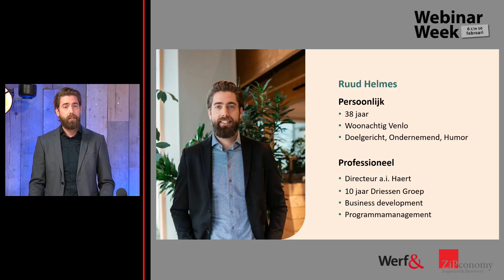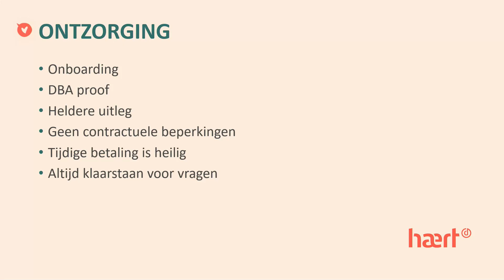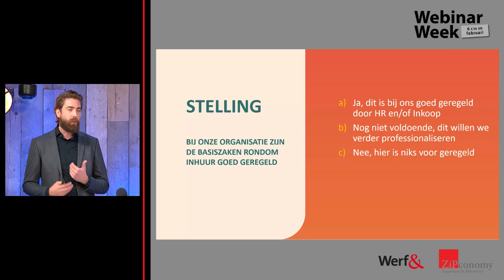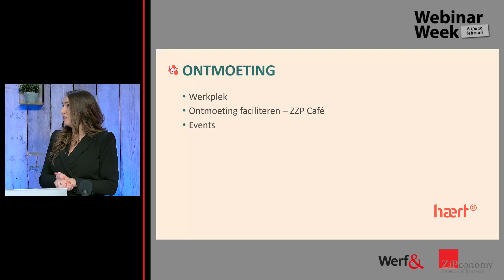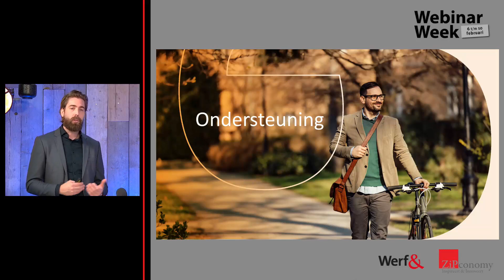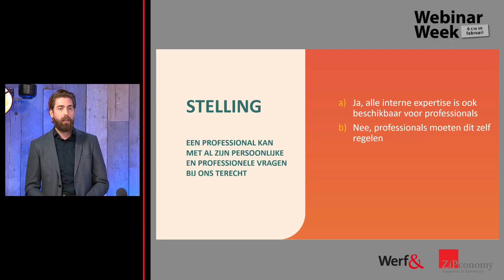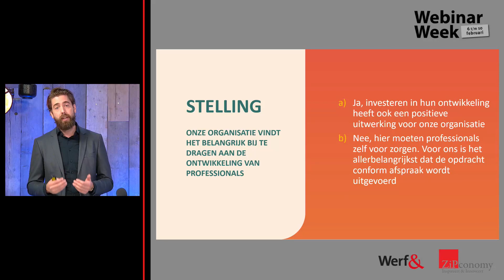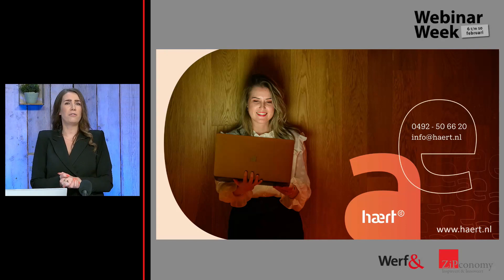Persoonlijk en Professioneel Opdrachtgeverschap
Professionals zijn onmisbaar voor de maatschappelijk gedreven organisaties van Nederland. Met hun kennis, kunde en capaciteit maken zij het verschil. Het werkgeluk van professionals gaat ons aan het hart. Goed opdrachtgeverschap speelt daarbij een cruciale rol, zeker als tussenpartij. Naast het professioneel goed inrichten van de contracten, het maken van heldere afspraken en een correcte facturatie, zijn wij ervan overtuigd dat persoonlijke aandacht minstens zo belangrijk is.

In deze video geeft Monique Giepmans (Haert) je een andere kijk op inhuur. Goed en rechtmatig. Warm, persoonlijk en begrijpelijk.

Hoe bouw je als opdrachtgever een goede relatie op met zelfstandige professionals, die verder gaat dan het contract?
Welke behoeften hebben de professionals zelf en hoe speel je daarop in?